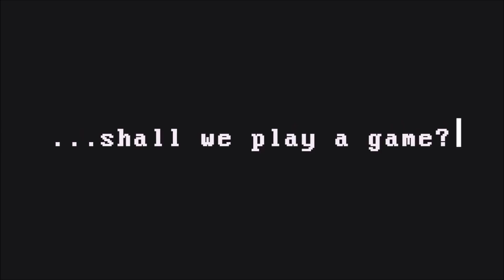Tactical Talk: Chaos Space Marines - Chaos Lord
After all those named characters it's now time for Ross to delve into an in depth review of the Chaos Space Marine staple the Chaos Lord. Ross will lay out his characteristics, load outs and effectiveness on the tabletop.

BRINGING WAR TO THE TABLE